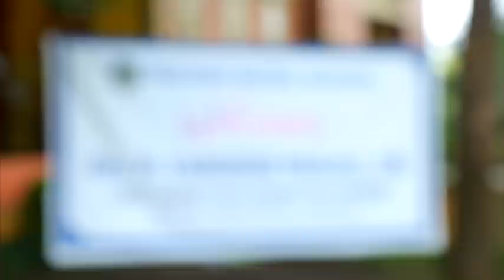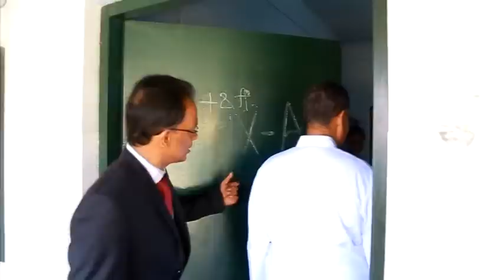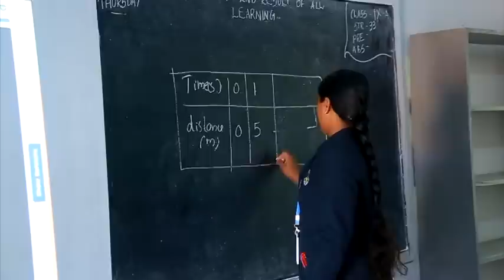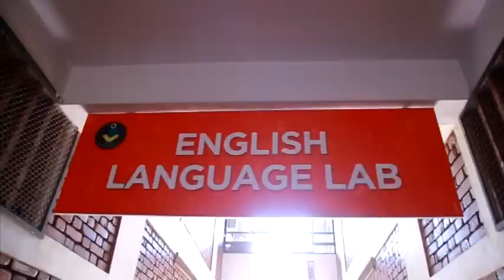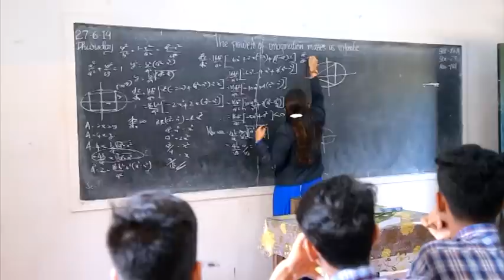Peevees Model School CBSE Inspection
Our School was visited by Rev :  Fr :  Varghese Manjali , CMI Principal of Carmel School Shoranur and the CBSE inspection committee member. On 27/06/2019.